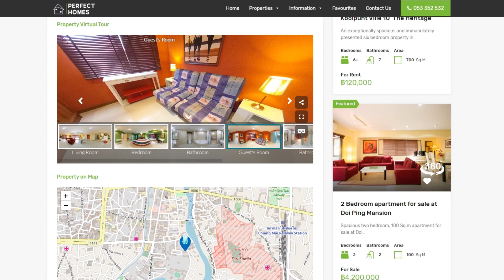ฝากขายคอนโดเชียงใหม่ อยากขายคอนโดแถวห้วยแก้ว สวนดอก มหาวิทยาลัยเชียงใหม่ ให้รวดเร็ว ติดต่อเรามาสิคะ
เชียงใหม่บ้าน โดยเพอร์เฟคโฮมส์ ผู้นำด้านการบริหารจัดการและให้คำปรึกษาเกี่ยวกับการเช่า ซื้อ หรือขายอสังหาริมทรัพย์ อันดับหนึ่งในจังหวัดเชียงใหม่ เราพร้อมอำนวยความสะดวกและให้บริการด้วยใจโดยเอเจนท์มืออาชีพ

ติดต่อคุณอุ๋ม ได้ที่นี่

หากคุณเป็นคนหนึ่งที่กำลังต้องการฝากขายคอนโดแถวห้วยแก้ว สวนดอก หรือ แถวมหาวิทยาลัยเชียงใหม่กับเรา สามารถติดต่อเราได้ตามลิงค์ด้านบนนี้ หรือโทรหาเราได้ทุกเมื่อ ทางเชียงใหม่บ้านจะติดต่อกลับคุณโดยเร็วที่สุด

สร้างโอกาสขายทรัพย์ที่ดีขึ้น